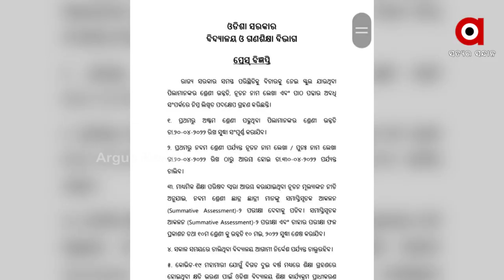Odisha Govt to Reschedule Summer Vacation dates, says Mass Education minister Samir Ranjan Dash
Odisha Govt to Reschedule Summer Vacation dates due to the scorching summer, says Mass Education minister Samir Ranjan Dash.